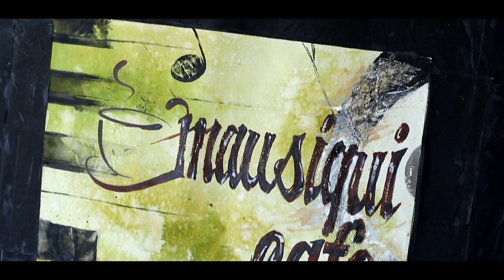Mana Ke Hum Yaar Nahi | Cover- |Meri Pyaari Bindu | Parineeti Chopra, Ayushmaan Khurana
Cinematography,Editing & Direction
Rohitash
Recomposed by
Divyank & Hemant

Singer
Divyank Taneja
Art
Ravi,Rishu,Pallavi
Water color Poster : Manish kumar gond
direction assistant
Raju Yadav